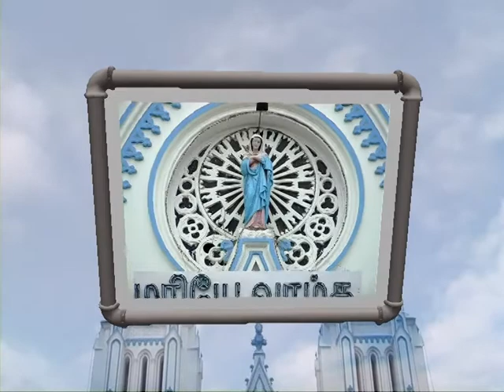Madurai St.Mary's CRIB 2012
Christmas Celebration on 25/12/2012 @  Madurai St.Mary's church.